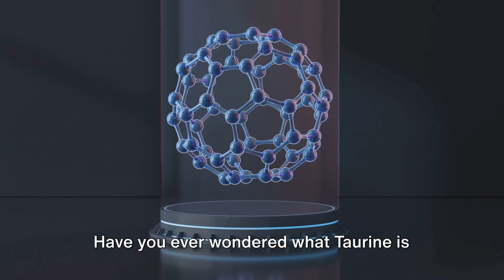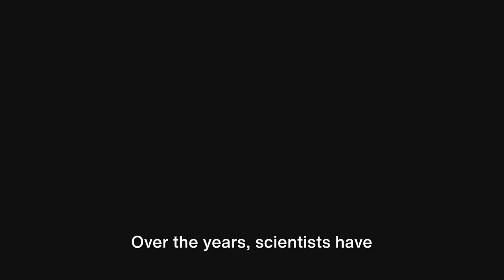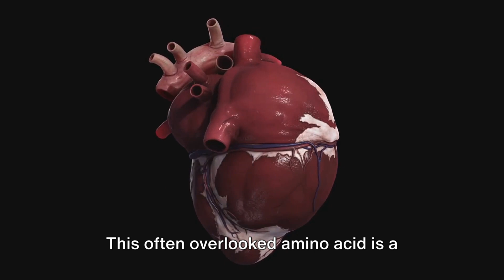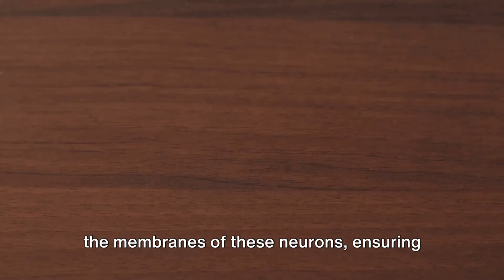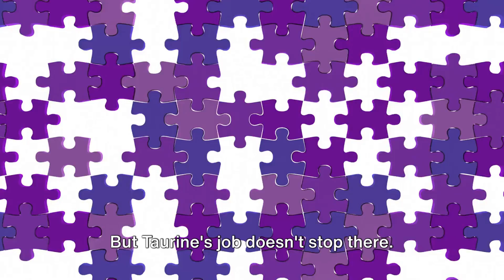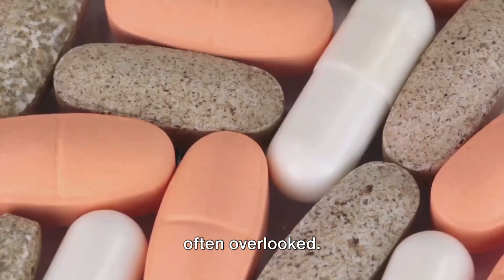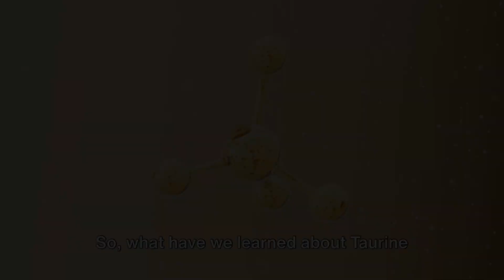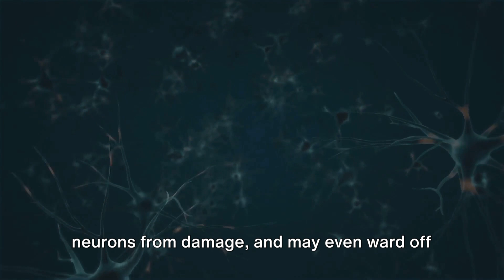The Benefits of TAURINE: 7 Benefits You can't ignore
Welcome to our latest video where we dive deep into the fascinating world of amino acids! In this episode, we're shining a spotlight on the often overlooked, yet incredibly powerful Taurine. Prepare to be amazed as we unlock the astonishing health benefits of this miraculous compound.

Join us as we explore the science behind Taurine and how it plays a vital role in our overall well-being. Discover how Taurine supports heart health, enhances athletic performance, boosts cognitive function, and even aids in the management of diabetes.

Through engaging visuals and expert insights, we'll leave no stone unturned in our quest to uncover the hidden potential of Taurine. From its antioxidant properties to its impact on mental health, you won't believe what this remarkable amino acid can do.

Whether you're a fitness enthusiast, a health-conscious individual, or simply curious about the secrets of optimal health, this video is a must-watch. So, grab your favorite beverage, sit back, and prepare to be amazed by the wonders of Taurine.

Let's spread the knowledge and empower others to take control of their health. Together, let's unlock the extraordinary potential of Taurine!

Taurine Capsule:

Taurine Powder:

OUTLINE:
00:00:00
Introduction to Taurine

00:02:01
Taurine and Heart Health

00:04:00
Taurine and Eye Health

00:06:01
Taurine and Exercise Performance

00:08:05
Taurine and Brain Health

00:10:03
Taurine and Other Health Benefits

00:11:54
Conclusion and Recap

Note: Text to Speech software is used to do voice over in the video.